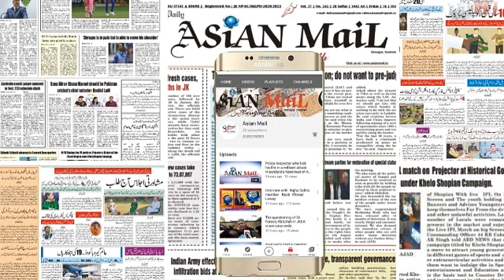“Great loss to Kashmir’s media fraternity”: Journalist Mudasir Ali passes away